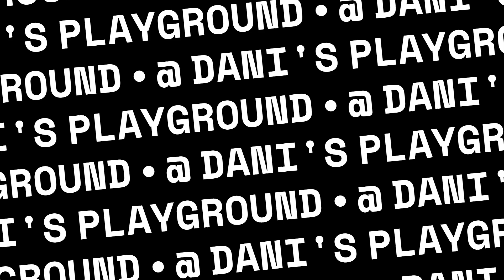Dani's skateboard miniramp 17Dec23 at Pallini, Athens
Slow but constant progression at Dani's playground helping each other improve and altogether enjoying the journey